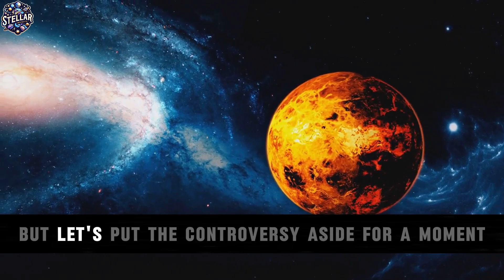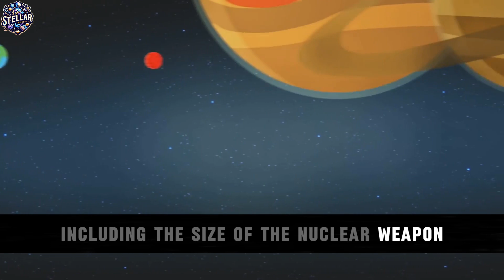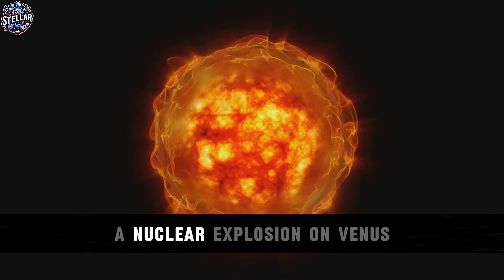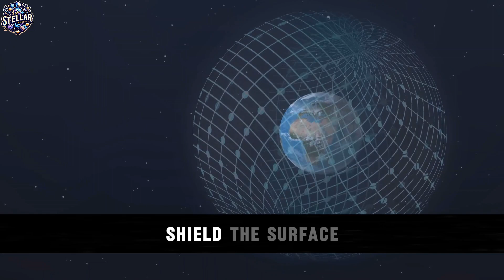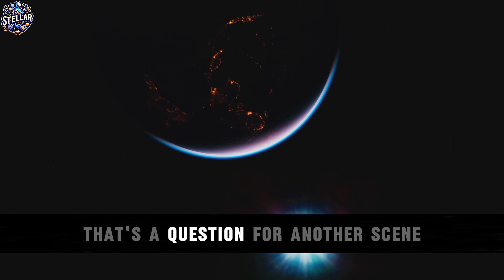What if We NUKE VENUS?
In the vast expanse of our solar system, Venus stands as a captivating enigma among the planets. The second rock from the Sun, Venus, is often referred to as Earth's sister planet due to its similar size and proximity to our home world. However, beneath the facade of cosmic kinship lies a vastly different reality. The atmosphere of Venus, dominated by thick clouds of sulfuric acid, creates a scorching greenhouse effect that results in surface temperatures capable of melting lead. This inhospitable environment has led scientists to ponder a profound "what if" scenario – the prospect of nuking Venus. The concept of altering the fate of a celestial body through nuclear means sparks both curiosity and controversy. NASA, the forefront of space exploration, has contemplated such endeavors as a means to terraform Venus, envisioning a future where the planet might support life akin to Earth. The hypothetical explosion, a cosmic detonation that resonates with both the awe of scientific possibility and the caution of ethical considerations, opens avenues for exploration into the realms of physics, astronomy, and planetary science. As we delve into this thought experiment, the very fabric of our understanding of the cosmos unravels, offering glimpses into the potentialities that lie beyond our terrestrial boundaries. In the grand tapestry of the universe, the exploration of Venus, the cosmic ballet of nuclear forces, and the tantalizing "what if" scenarios propel humanity into the boundless frontier of knowledge and discovery, where the threads of science and imagination weave together the intricate story of our existence.